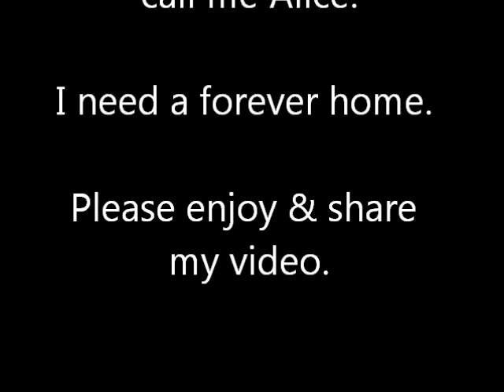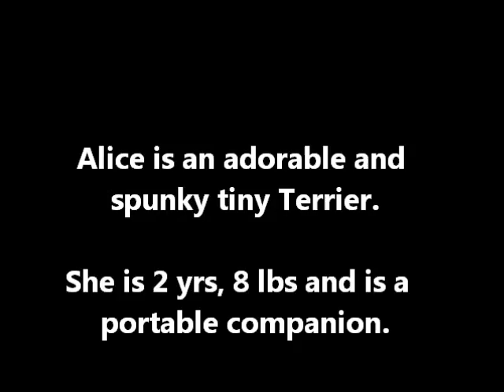Ken-Mar-Rescue-Terrier-Cosita-Alice-2y-8lbs-Spayed-Female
DescrMeet Cosita (aka Alice)!  She's a 2 yr, 8 lbs, spayed Terrier female.

Cosita enjoys going on walks, getting attention from gentle humans and eating boiled, shredded chicken.

Cosita is crate trained at night, up to date with all of her shots and microchipped.

Favorite Pastime:  Eating

Favorite Food:  Roast Chicken

Naughtiest Deed:  Stealing Food

Pet Peeve: Having her ears cleaned.

Known Attributes:
1. Surviving the shelter system after being labeled a last day dog.
2. Learning to trust humans again after being surrendered to the pound by the only family she'd ever known because they decided to move to a place that would not allow pets.

If you or someone you know would be interested in adopting Cosita (Spanish term of endearment for little thing), please submit an Adoption Questionnaire online at:  KenMarRescue.orgiption